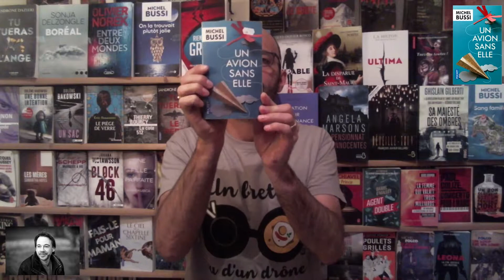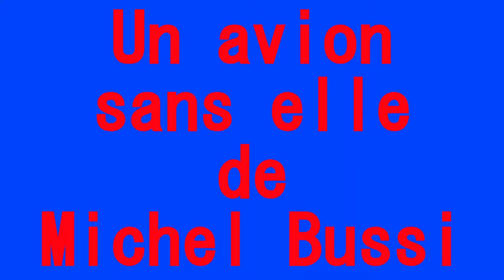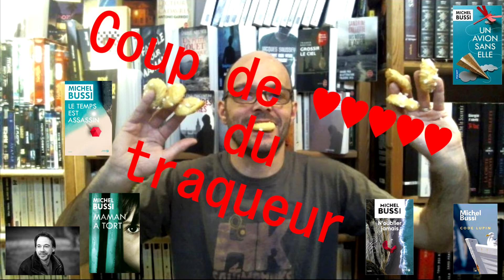Un avion sans elle - Michel Bussi - Coup de ♥♥♥♥♥ du traqueur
Pour vous procurer ce roman